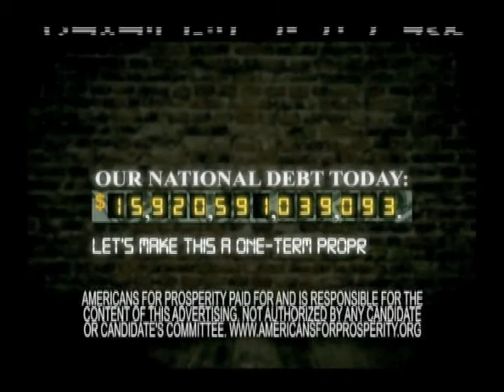Americans for Prosperity PAC TV Ad - national Debt !!!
Here is a stark super PAC TV ad about the national debt.
Sad thing is Congress over the last 10 years or so got us here, every single one of them should be retired & we hold new elections  every 18 months with a 90 day campaigning window, until the debt is straightened out.
I fear that my grand daughters will live  in a vastly different USA than I grew up & worked in !!!